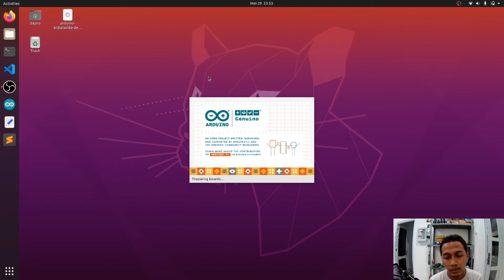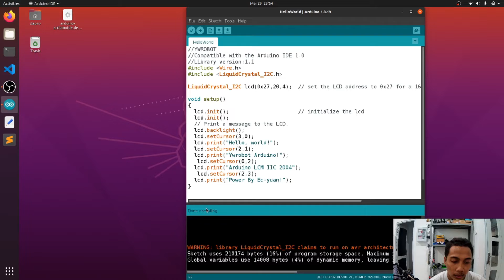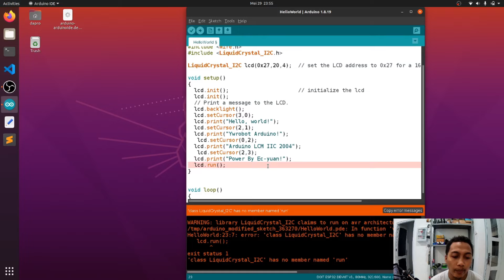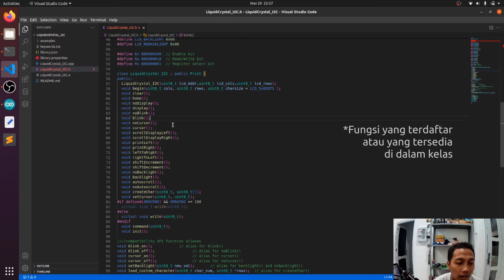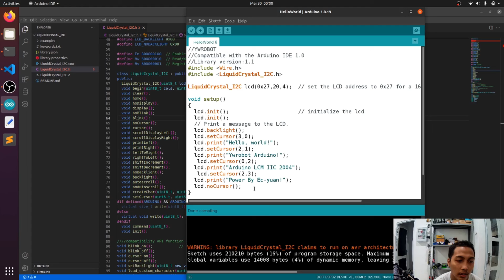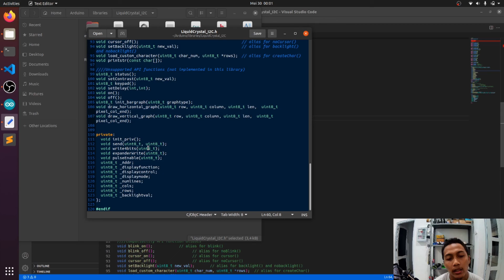Mengatasi Kesalahan Arduino: Has No Member Named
Arduino Error: Has No Member Named

Dalam video ini, kami menghadirkan panduan praktis tentang cara mengatasi kesalahan umum yang sering muncul saat mengembangkan proyek dengan Arduino, yaitu "Has No Member Named". Kesalahan ini terjadi ketika Arduino tidak dapat menemukan anggota tertentu dalam objek yang Anda buat.

Anda akan dipandu melalui langkah-langkah identifikasi dan penyelesaian kesalahan tersebut, serta bagaimana mencegahnya terjadi di masa mendatang.

Apa yang akan Anda temukan dalam video ini:

Pengenalan Kesalahan: Kami akan memberikan pemahaman dasar tentang kesalahan "Has No Member Named" dan mengapa hal itu terjadi.

Identifikasi Penyebab: Anda akan mempelajari berbagai alasan umum mengapa kesalahan ini terjadi, seperti penulisan kode yang salah, kesalahan penulisan nama variabel atau fungsi, atau menggunakan objek yang belum dideklarasikan.

Strategi Penyelesaian: Kami akan menunjukkan berbagai strategi yang dapat Anda gunakan untuk menyelesaikan kesalahan ini, termasuk pemeriksaan ulang kode, penulisan ulang fungsi atau variabel, dan pengecekan deklarasi objek.

Contoh Kasus: Kami akan memberikan contoh konkret dari kesalahan ini dalam kode Arduino dan langkah-langkah penyelesaiannya.

Tips dan Trik: Terakhir, kami akan memberikan beberapa tips dan trik untuk mencegah kesalahan ini terjadi di masa mendatang, serta praktik terbaik dalam penulisan kode Arduino.

Dengan panduan yang jelas dan praktis ini, Anda akan dapat dengan cepat mengatasi kesalahan "Has No Member Named" dan meningkatkan kemampuan pengembangan proyek Arduino Anda. Jadi, jangan ragu untuk menonton video ini dan menjadi lebih percaya diri dalam menghadapi kesalahan yang muncul dalam proses pengembangan!